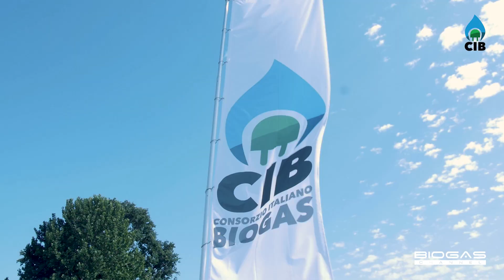L’esempio virtuoso della Soc. Coop. Agricola Pieve Ecoenergia per la 2° tappa dei BDR DAYS del CIB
La seconda tappa dei BDR DAYS del CIB – Consorzio Italiano Biogas si è tenuta a Cingia de’ Botti, in provincia di Cremona, alla scoperta di un’azienda virtuosa e all’avanguardia sui fronti benessere animale ed economia circolare. Si tratta della Società Cooperativa Agricola Pieve Ecoenergia, che ad oggi si compone di circa 900 ettari, 700 vacche da latte e due impianti biogas in attività ormai da anni. L’azienda ha recentemente inaugurato una stalla di nuova generazione, simbolo di qualità e sostenibilità negli allevamenti ed è pronta ad avviare anche il nuovo impianto di upgrading per la produzione di 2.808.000 Sm3/anno di biometano. Una realtà eccellente dove è stato possibile ripercorrere tutte e dieci le azioni di Farming for Future, il progetto innovativo del Consorzio Italiano Biogas.